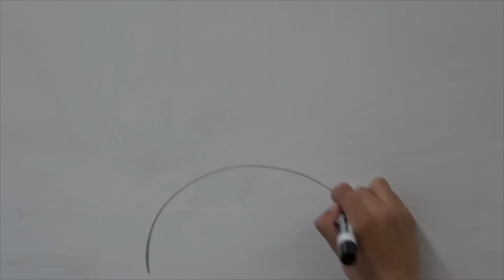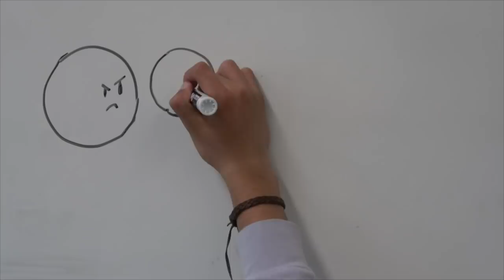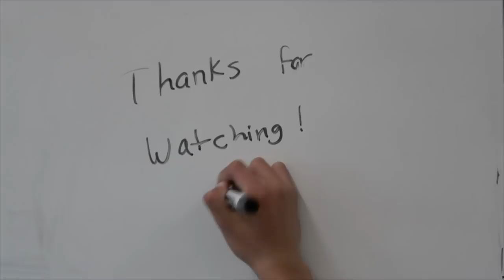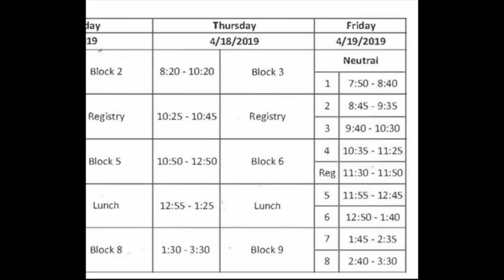TV Lowell April 12th, 2019 [E1]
The very first episode of TV Lowell. This week are top stories are the Lowell Idol Talent Show and Globefest.
Credits:
Hosts: KeilFehlberg  and Noah Battaglia
Director: William Liang , Christine Lee, Omar Alkharji, Jonas Joseph Castillo
Producer: William Liang
Editors: Kimberley Wu, Omar Alkharji, Noah Battaglia, Silky Nigenda, Roxana Nguyen
Camera Operators: Christine Lee, Kimberley Wu, David Amaya,
Event Film Crew: William Liang, Jonas Joseph Castillo, Audrey Lau, Roxana Nguyen
Script Writers: William Liang,  Silky Nigenda, Brandon Lo, Ari Espinoza
Set Design: Christine Lee, Anthony Tan, Audrey Lau, Shilo Lu, Ari Espinoza, Serena Guo, Jason Huang
Social Media Managers: Keil Fehlberg, Silky Nigenda
Teacher: Samantha Yu
Special Thanks to Lowell PTSA
 Lowell Alumni Association
Steve Sasso & Jono Jones
Principal Andrew Ishibashi
SBC